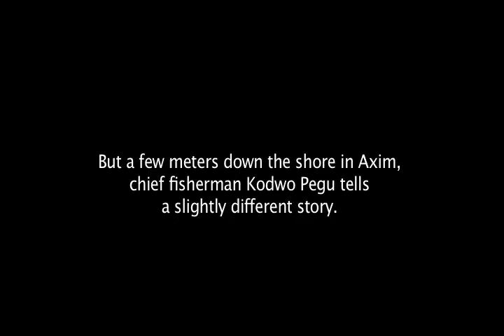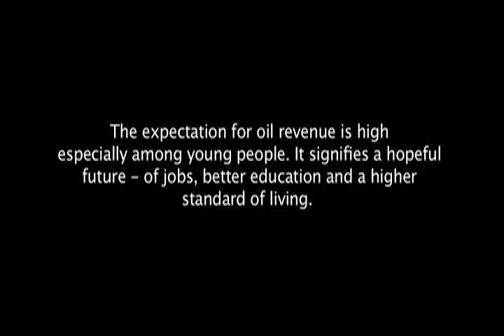Oil City: Will curse be broken?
Ghana has struck oil and the expectations are high. Here's a three and a half minute promo for a documentary I am working on.